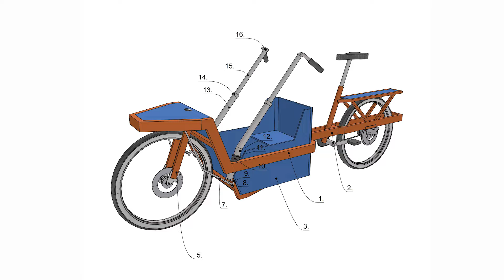Akik cargót hegesztettek maguknak - Bringás Brigantik vLog2024. ep. 5.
A Cargo-evolúció is olyan, mint a zene: a nagy slágerekben mindig ott van az elődök hatása, mégis valami új, eredeti jön létre. Ilyenek az igazi rocksztárok örök érvényű alkotásai is. A Bringás Brigantik két, teljesen eltérő indíttatásból tervezett cargo prototípus születését mutatja be: RideKálmán a legsportosabb, ugyanakkor legjobban terhelhető teher- és személyszállító bringa építésébe fogott és alkotta meg a Speedmastert. Molnár András a jobb kormányozhatóságot tűzte ki célként maga elé és a kisebb fordulókört nagyobb első kerék alkalmazása mellett érte el. Forradalmi megoldásának köszönhetően a jövő cargóit könyebb lehet majd a városi forgalomban, keskeny bringautakon navigálni. A jövő mindkettőjük szerint a cargo. Már csak az a kérdés, hogy unplugged, vagy elektromos…